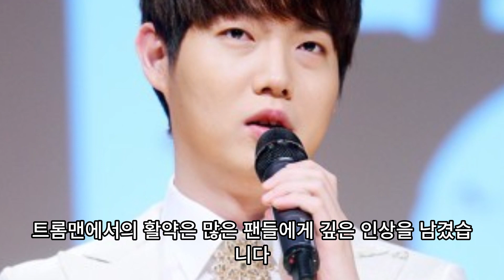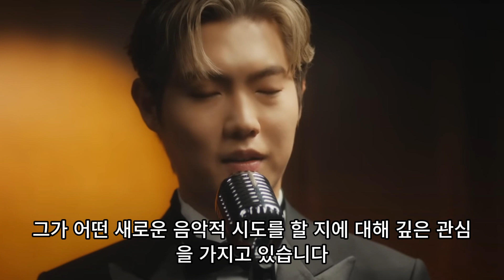손태진, 감동의 무대로 공식 가수 인증! 눈물의 복귀 발표와 팬들과의 가슴 뭉클한 순간! "손태진, 이제 시작이야"라는 그와 동료들의 말에 팬들 울컥!